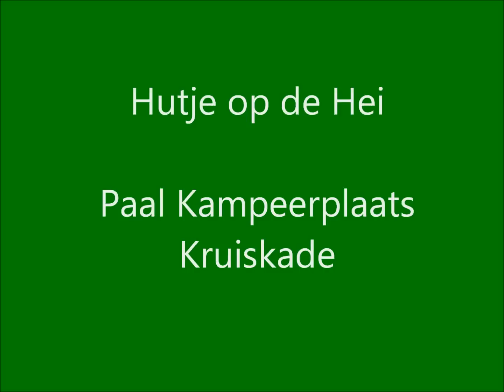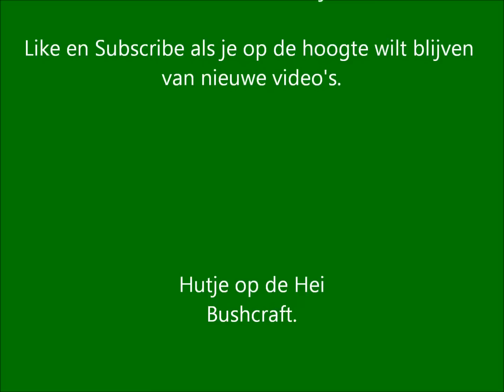*BUSHCRAFT KRUISKADE*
ALLE VIDEO'S VAN ONZE OVERNACHTING BIJ KRUISKADE SAMEGEVOEGD.